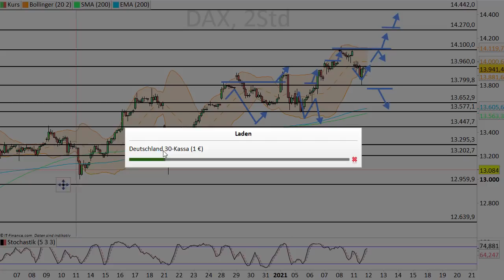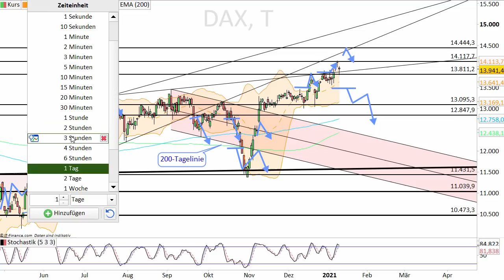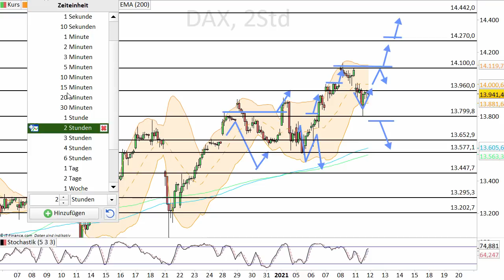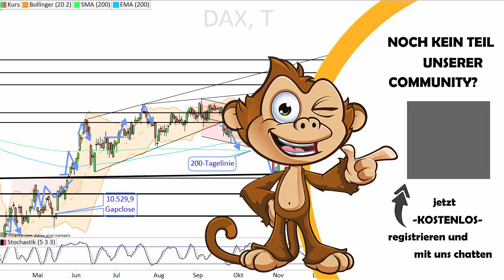Dax Analyse 12.01.2021